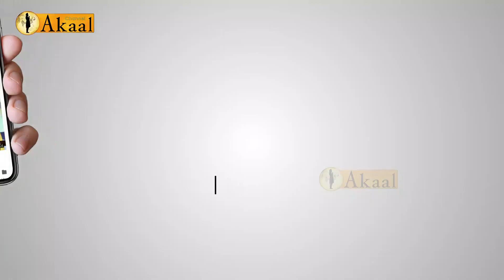ਆਖਿਰ ਸੁਖਬੀਰ ਨੇ ਮਾਰ ਹੀ ਦਿੱਤੀ ਟਕਸਾਲੀਆਂ ਨੂੰ ਵੱਡੀ ਸੱਟ, ਟਕਸਾਲੀ ਕਰਤੇ ਖਾਲੀ ਖਾਲੀ l Akaal Channel